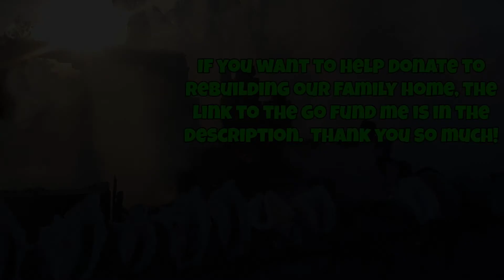We just said, "Screw it!"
60% |||. 600/1K
82 Views - Mar 4, 2024